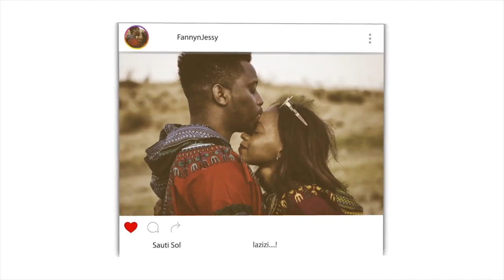How & When Prophet MUHAMMAD S Died The last 3 Days of Prophet MUHAMMAD ﷺ | P2 | REACTION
📖 REACTION DEFINITION:

. re·ac·tion
rēˈakSH(ə)n/
noun

Fanny&jessy
Haspolat-lefkosa,via mersin 10,Turkey (cyprus international university)
mersin, turkey,99010